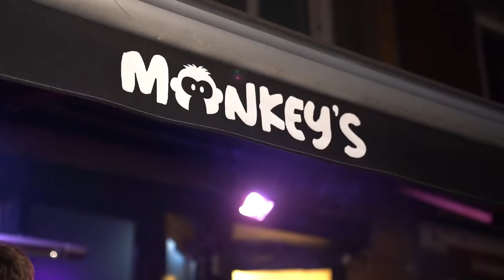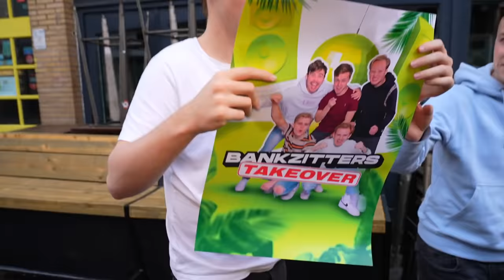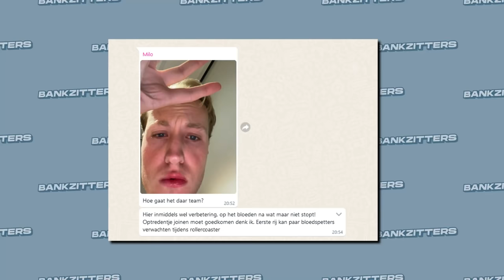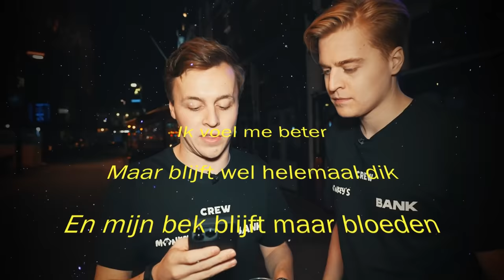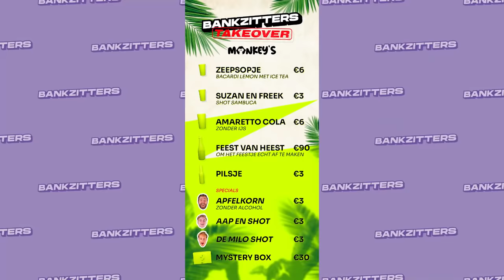BANKZITTERS ORGANISEREN EIGEN FEEST